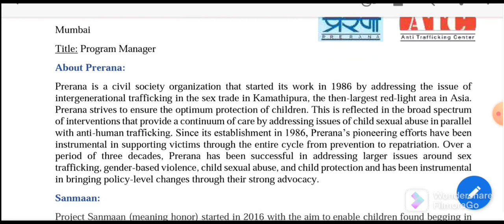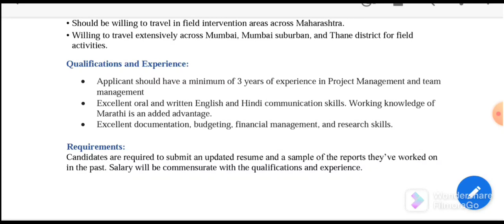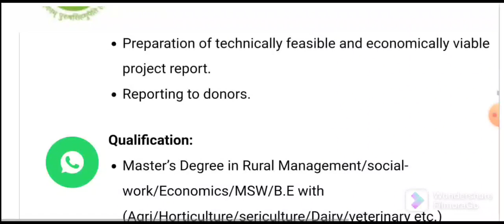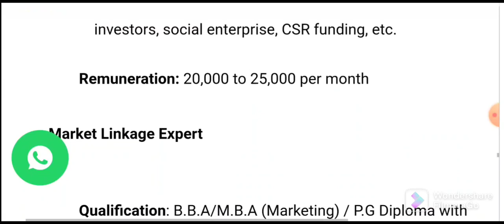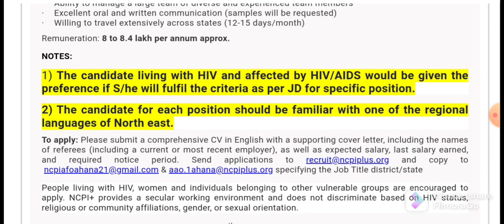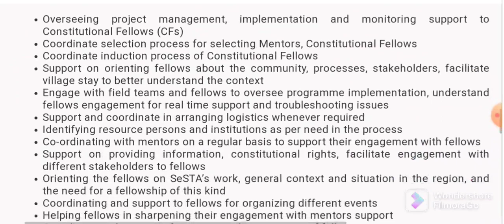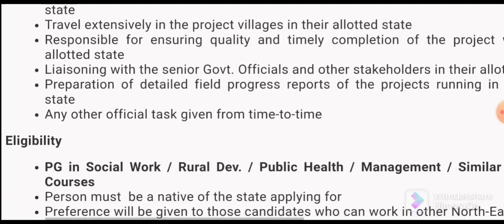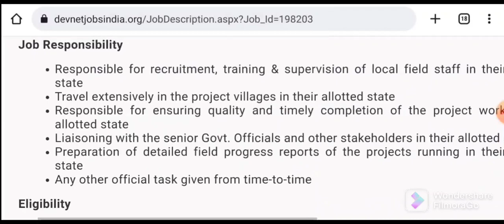Social Work Jobs||MSW/BSW Recruitment||Job for freshers to 7 years of Experience Social Worker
httpsUCms95NMVJqfu1ZFgV0PFz9w